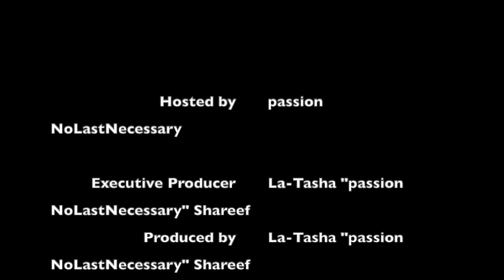Passion PSA Podcast S6 E10: CAN YOU TRUST UNCONDITIONALLY?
Greetings and Salutations, Passionates! This is supposed to be the second to last episode of the season, but the way I've been missing in action all season, I'm gonna have to make some adjustments.🤷🏽‍♀️

This week, we're gonna talk about unconditional trust. Do you really trust unconditionally? When your back is up against the wall and the options are stand or give up, will you fight until there's nothing to fight for or will you chuck up the deuces? Something happened to me Mothers Day Weekend that made me have to ask myself. Now I'm asking you.

Agree with what I said? Drop some megaphones!📣📣📣
Disagree with what I said? Leave me some feedback.👩🏽‍💻👩🏽‍💻 Give me something to think about!🤔

Your presence is valued.💛

Love what I'm doing here? Benefitting from the content? Want to become a contributor or financial supporter of the pod?